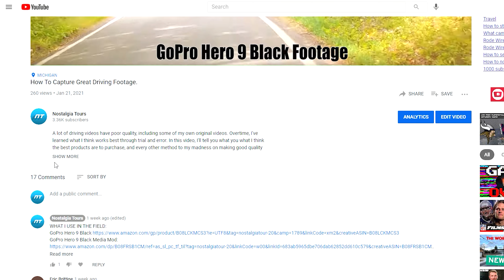Rich People Live Here: Creve Coeur & Ladue, Missouri 4K.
Dallas Cowboy's RB Ezekiel Elliott is from here. Also, Creve Coeur and Ladue have consistently ranked amongst the best places to live in the state of Missouri. This video will show you why.

Town and Country: 1:20 - 1:57
Creve Coeur: 1:57 - 8:10
Ladue: 8:10 - End
Famous People From Ladue: 10:58
Ladue Watkins Horton High School: 14:57